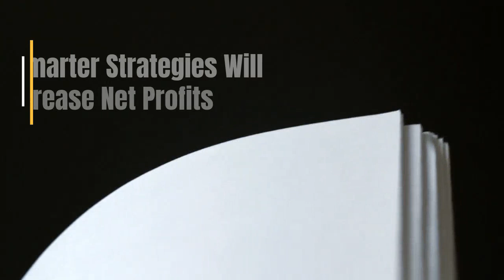Lock In First-To-Market Insights - Automotive Analytics & Attribution Summit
Get the facts and a clear strategy to improve sales, lower marketing costs, and increase customer satisfaction. Make sure your 2019 story is a best seller!